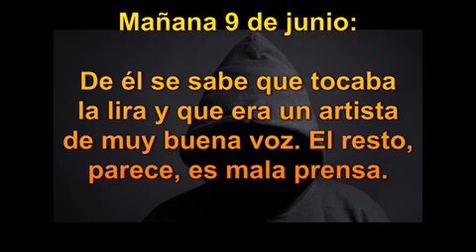El hombre que puso en juego su vida y su razón por la música que fue la razón de su vida